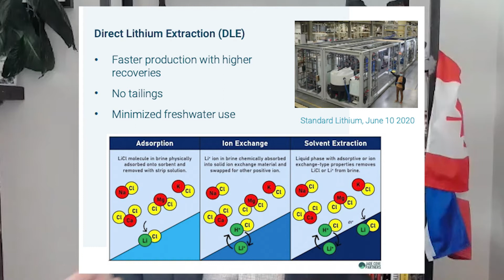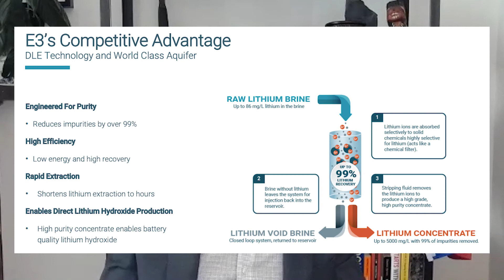Direct Lithium Extraction (“DLE”) technology. By E3 Metals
E3 Metals’ proprietary primary extraction process has an extremely high affinity for lithium over other elements in lithium brines. This allows E3 Metals’ direct lithium extraction (DLE) technology to quickly and efficiently remove lithium from brine, without the use of evaporation ponds, that produces a high-grade, high purity lithium concentrate. This concentrate can be processed using conventional methods into high-value lithium products.

In our weekly episodes hosted by Jerrod Downey, we cover Oil & Gas, Pipelines, LNG, & Renewable Energy Industry & Technology and more. We feature CEO’s, engineers, and innovators from across the orangery sector who are developing technology, providing services, and shaping the future of energy in North America and around the world.